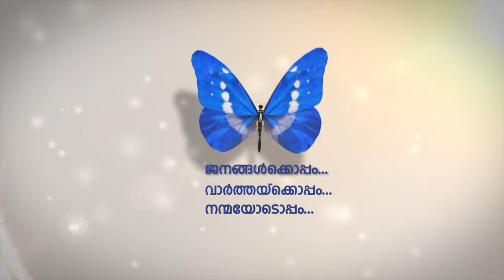Art and Craft | Saradhi | Shilpa Akhil | The Completeladies Show | ntvHD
Saradhi Art and Craft - Shilpa Akhil
The Completeladies Show